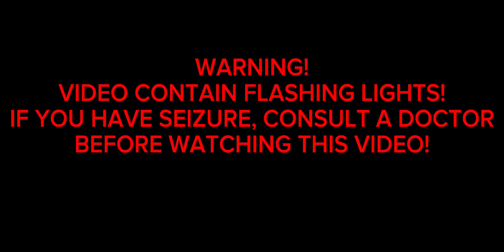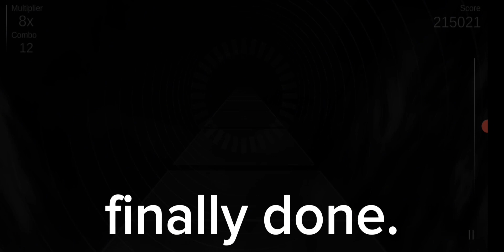That's not Rhythm Taichi?